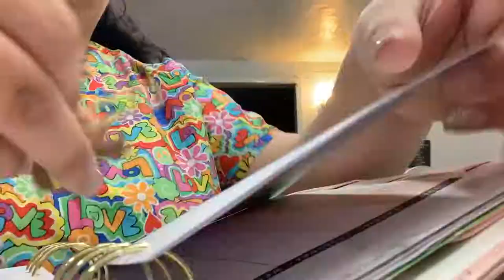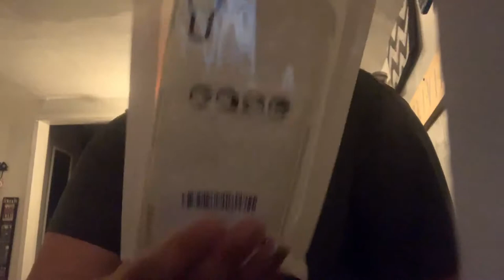WHY DID I DO THIS?!| TARGET ADVENTURES| AND HAULS